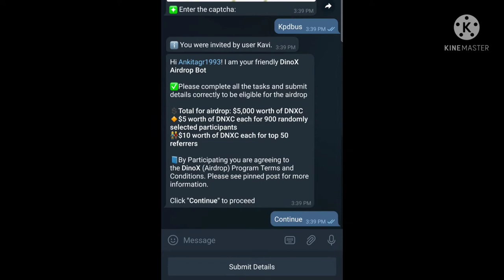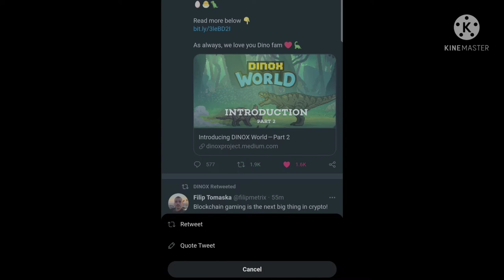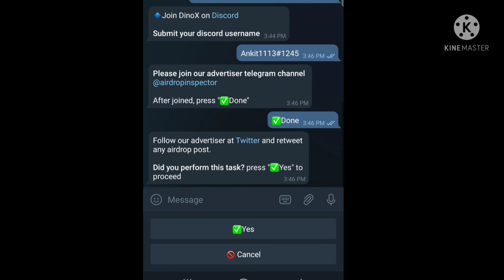DinoX airdrop | DNXC token airdrop | latest airdrop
open account bitbns ( INDIAN EXCHANGE) and Get free100Rs. Bitcoin singup Bonus -

new Airdrop
Crypto airdrop
New token
Crypto news
Crypto faucet
Crypto airdrop today
Cryptocurrency
Binance 4th anniversary Wining trick
binance Anniversary unlimited trick
Binance wining trick
binance unlimited trick
binance withdraw trick
binance without kyc withdraw trick
binance to trust wallet
binance to Paytm Or bank
binance to bank withdraw trick